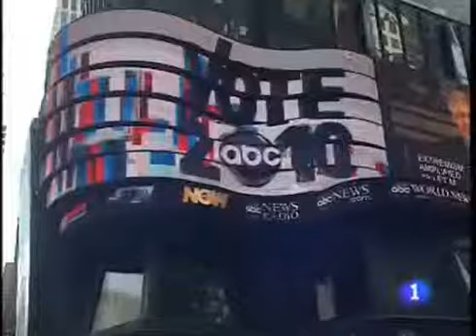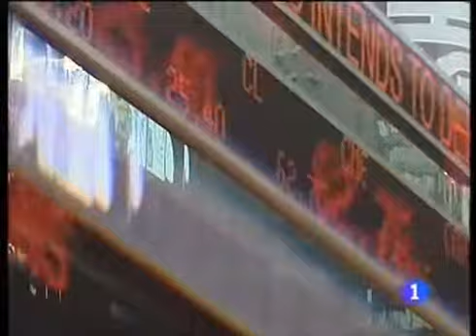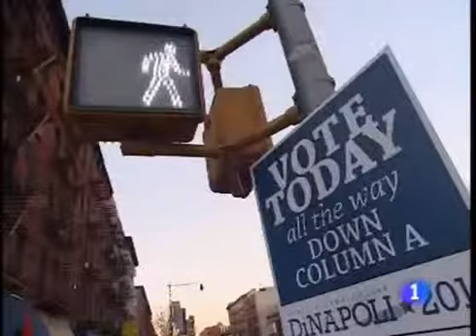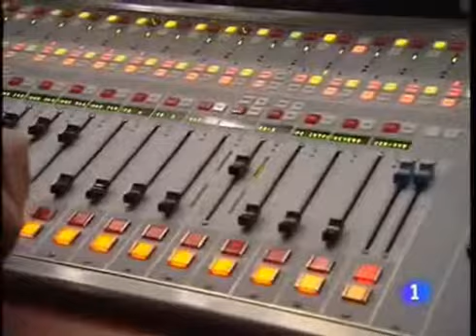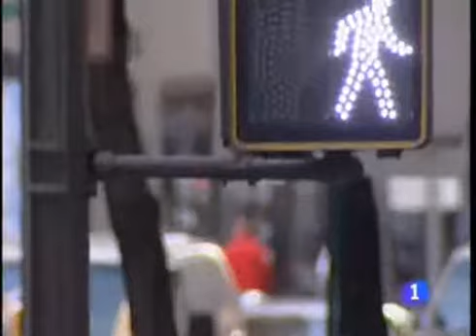Elecciones de mitad de mandato, las horas bajas de Obama (2010)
El próximo día 18, Barack Obama sentará en la misma mesa a demócratas y a republicanos. Es la primera reacción del Presidente tras la derrota electoral del pasado martes. Han pasado dos años desde la histórica victoria de Obama y aunque es habitual que en las elecciones legislativas se produzca un voto de castigo al partido gobernante, lo cierto es que la pérdida de escaños demócratas ha sido la mayor de las últimas décadas.

Les queda el consuelo de que los republicanos son mayoría en la Cámara Baja, pero no han logrado arrebatarles el Senado. Este giro a la derecha, declara la guerra a las reformas progresistas de Obama, quién asume los errores y anuncia que buscará el consenso. Informe Semanal ha hablado con unos y otros y ha escuchado a los miembros del llamado "Tea Party", el colectivo ultraconservador y que ha intentado, con menos éxito del esperado, revolucionar la política de los EE.UU.